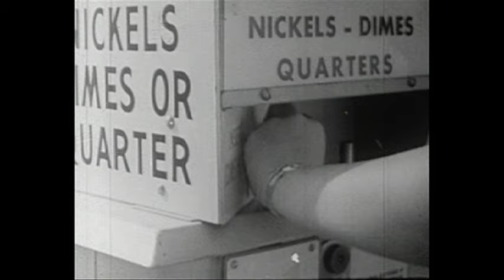TYST - "Neighbours"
TYST - "Neighbours", opening track from full length vinyl and online release "Ausland Recordings" - out late 2015.

Music video based on the short film "Have I Told You Lately That I Love You?" directed by Stuart Hanisch, Barbara Squire, Russ McGregor (University of Southern California, 1958). Prelinger Archives/

"Ausland Recordings" was recorded in Zürich and mastered in Stockholm.
Co-mixed and with additional instruments by Benjamin Hartwig. Guest vocals by Sarah Nyberg Pergament and Fiona Daniel. Cello by Emeli Jeremias. Mastered at Cosmos Studios.